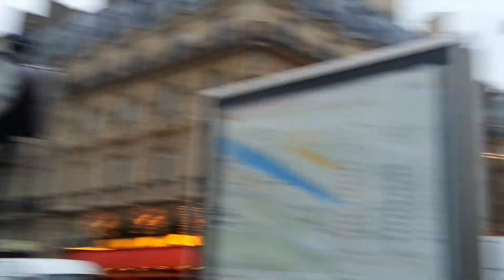Париж Собор Парижской Богоматери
Поездка во Францию. Собор Парижской Богоматери.